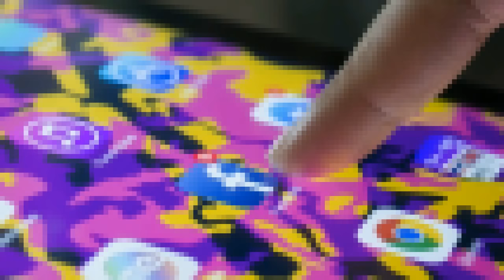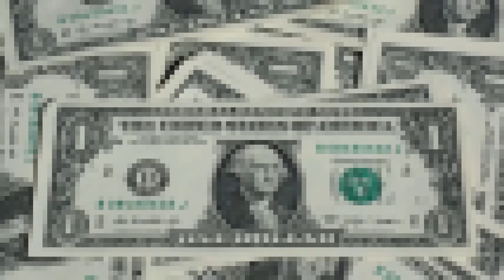When A Little Boy Got Onto The School Bus Crying, This Driver Knew The Kid Needed His Help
On a cold morning in Washington, a child was crying when he got onto his school bus, and the reasons behind the tears were heart-breaking. Thankfully, his caring bus driver knew what to do to help.

The driver was 52-year-old John Lunceford, a U.S. Army veteran who had worked as a driver of school buses in Washington for three years. He is married to Debi Lunceford, and they are grandparents.

He was chauffeuring students around the Kennewick School District on a bitter Thursday in December 2016. It was on that morning when he picked up a regular young rider, but the driver was sad to see that the boy was crying.

Notably, the six-year-old was so cold that he was in tears. His hands and ears were uncovered and red from the freezing temperature. Consequently, John knew he had to do something to help him feel better.

As a grandfather himself, John couldn’t bear to see a child suffering. He just wanted to make him feel warm to ease away the pain. “I’m a grandfather, you know,” John said. “No one wants a kid to suffer like that.”

Selflessly, he took his own gloves off and gave them to the boy. He told him, “It’ll be okay.” He then continued to drive his morning route to the school but that wouldn’t be the end to John’s kindness.

After taking the kids to school, he went to a dollar store to buy things to help the kids on those snowy days in Kennewick. To that end, he purchased ten hats and pairs of gloves in pink and black.

He then headed back to the school where an administrator led him to the boy in the library. That’s when John gave away the first set of the hat and gloves. He subsequently invited all the young riders from his bus journey to help themselves to what they needed.

Then a little girl approached him and said she didn’t have a hat, to which John replied, “I’ll take care of you, sweetie.” He gave her a hat and then other children followed to get whatever they didn’t already have.

When asked why he thought the boy had gone without warm clothing on such a cold day, John told Inside Edition he was not 100 percent sure. He suspected that the gloves and hat had merely been left at home by accident. He was just glad to help when he could.